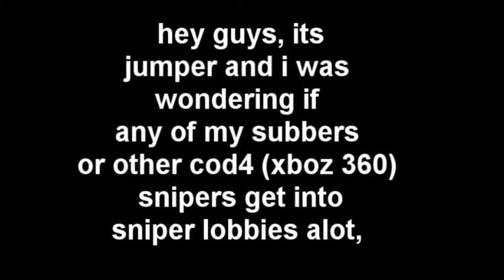subbers, snipers and human beings PLEASE WATCH!@!@!@